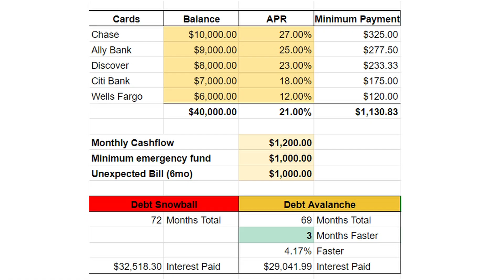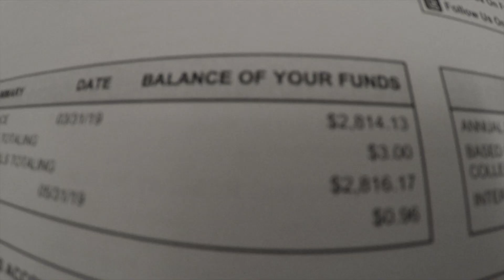How To Get Out Of Debt | Frugal Living to become Debt Free | Financial Independence Retire Early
***I am NOT a certified financial planner/advisor, business consultant, or strategist in any way. My videos are for entertainment and free-thinking purposes only. My advice should not be considered professional or warranted. Contact your financial advisor or planner for a certified plan to move forward in your financial life***

Produced & Directed by Mitchell David Torrence in association with Manifest Money Media.

Are you tired of being in Debt, owing people money, being worried about paying your bills, or are debt collectors calling and harassing you? I'm going to show YOU how to become Debt-Free, by deciding WHY you want to do this, building a budget, increasing your income, decreasing your expenses, actually paying down your debt, and how to deal with debt collectors.